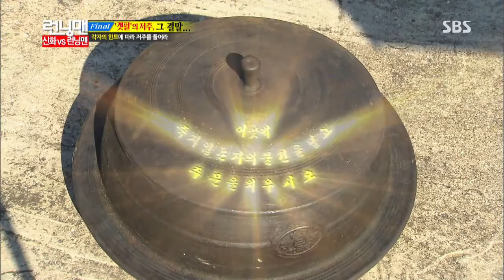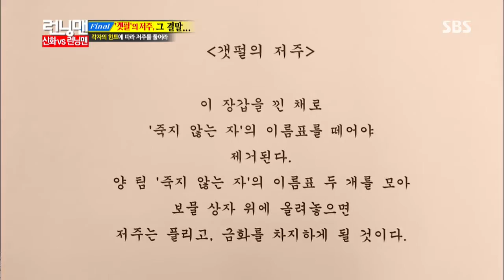2013-09-01 런닝맨 #28(15)